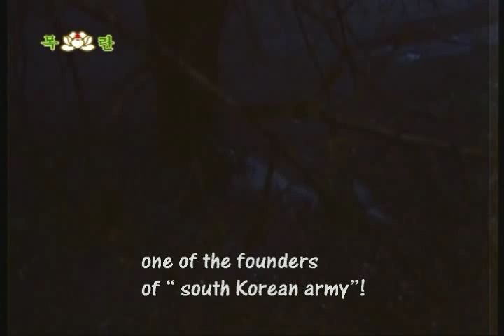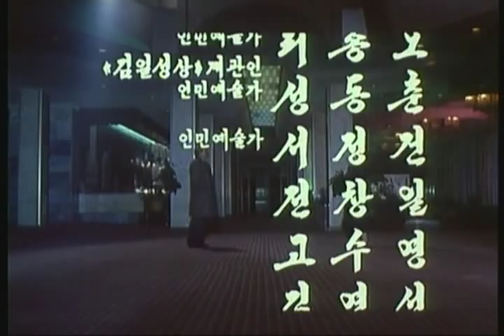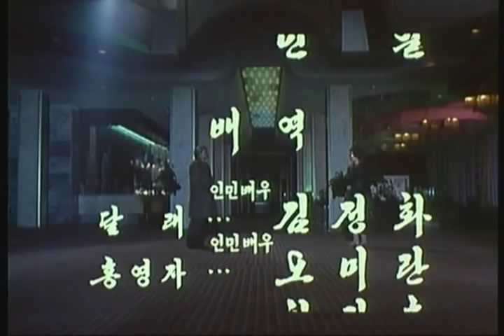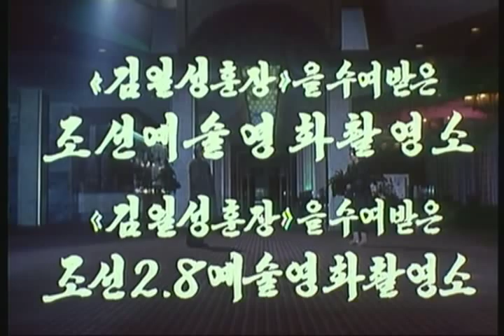Nation and Destiny - Part 10 (North Korea)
Korean title: 민족과 운명 제10부 차홍기 편 제2부 전편

English Subtitles
Famous North Korean Movie Serie in 58 parts
Part 2 of the Episode called "Cha Hong Gi" (or Choe Hong-hui)

Party given for overseas Koreans
Pyongyang, 1997 July 10 (KCNA) -- A party provided by Secretary Kim Jong Il for overseas Koreans was given at the Moknan House on Wednesday on the occasion of the third death anniversary of President Kim Il Sung. Present there were Kim Yong Sun, Chairman of the Reunification Policy Committee of the Supreme People's Assembly and Secretary of the Central Committee of the Workers' Party of Korea, officials concerned, members of the memorial delegation of Koreans in Japan headed by Han Tok Su, Chairman of the Central Standing Committee of the General Association of Korean Residents in Japan (Chongryon), and other overseas Koreans' delegations, home-visiting groups and other compatriots. Speaking at the party, Kim Yong Sun said that Secretary Kim Jong Il spent the last three years devoting his heart and soul to the President's immortality. The ardent desire of the Korean people for the immortality of the President has been realized under the guidance of the general, the supreme incarnation of loyalty and filial piety, he noted. Then followed speeches of So Man Sul, Vice-Chairman of the Chongryon Central Standing Committee, Choe Hong Hui, President of the International Taekwondo Federation, Rim Min Sik, Secretary General of the National Alliance for the Country's Reunification (Pomminryon) and Director of the Secretariat of the Overseas Headquarters of Pomminryon, Yang Yong Dong, Chairman of the Federation of Korean Nationals in China, Jong Il Sim, a Korean resident in Russia, Choe Jong Ryol, a Korean Resident in the United States, and other overseas Koreans. The speakers said that only when the great general is upheld, will the President be immortal and the nation prosper for all ages. They expressed the determination of overseas compatriots to defend the general at the risk of their lives in the same spirit and the same stamina with the people in the homeland at all times, and to remain loyal and devoted to him in one mind come what may, in the belief that they will win as guided by him. The President will be alive in the hearts of the Korean nation as the eternal father and leader as ever, they said, adding: "The future of the country and the nation will be brighter as guided by general Kim Jong Il, who is identical to President Kim Il Sung." They vowed to successfully discharge their noble mission to reunify the country as soon as possible as the President wished.

Kim Jong Il sends wreath to bier of late Choe Hong Hui
Pyongyang, 2002 June 17 (KCNA) -- Leader Kim Jong Il sent a wreath to the bier of Choe Hong Hui, president of the International Taekwon-do Federation, on June 16, expressing deep condolences over his death.

Homage Paid to Kim Il Sung and Kim Jong Il
Pyongyang, 2012 June 14 (KCNA) -- Han Chun Hui, widow of the former president of the International Taekwon-Do Federation (ITF), and her party and the delegation of the ITF visited the statues of President Kim Il Sung and leader Kim Jong Il on Mansu Hill on Thursday.
They laid bouquets before the statues and paid tribute
They arrived in Pyongyang Thursday to take part in the memorial event to mark the 10th anniversary of death of Choe Hong Hui, former president of the ITF.

Kim Jong Il's Noble Personality
Pyongyang, 2012 December 3 (KCNA) -- Leader Kim Jong Il was a peerless sage of mankind, possessed with warm humanity, broad magnanimity and noble sense of moral obligation.
One of them was Choe Hong Hui, president of the International Taekwon-Do Federation.
Choe served as an army general in south Korea and, later, left there to live in exile, standing against its regime. But he was seized with sense of guilty for his past careers.
When he visited Pyongyang, Kim Jong Il heartily received and discussed with him the matters of further developing Taekwon-Do. Valuing his national conscience and reunification desire above anything else, the leader encouraged Choe to make contribution to national reunification with Taekwon-Do.
In October Juche 89 (2000), he met Choe again in Pyongyang and had a photo session with him, which was a lifelong memory for Choe. He also satisfied Choe's desire to set up the headquarters of the International Martial Art Games Commission in Pyongyang.
When Choe died of incurable disease, the leader took a measure to hold his funeral service ceremoniously. He suggested burying Choe's remains at the Patriotic Martyrs Cemetery and sent a wreath to it.
Kim Jong Il's loving care made his name remain in the memory of the nation.
鄭夢周  Jung Mong Ju